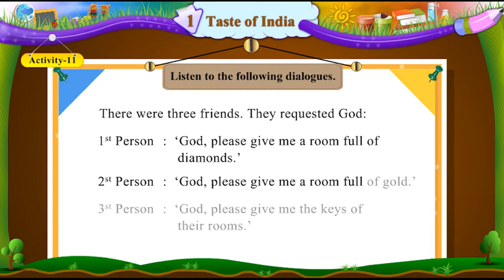STD 6TH SEM 2 UNIT 1 ACTIVITY 11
gyankunj